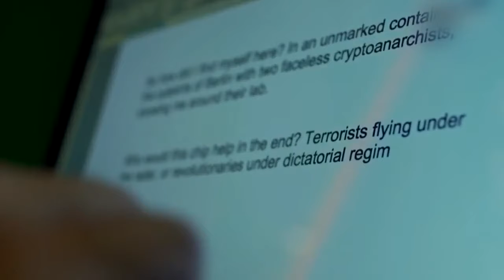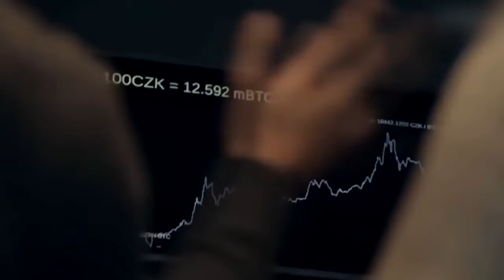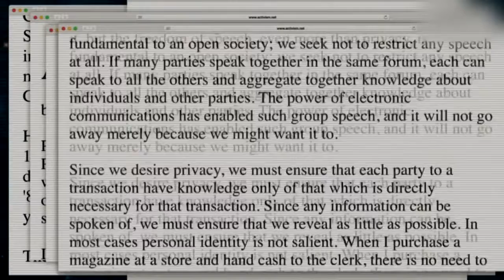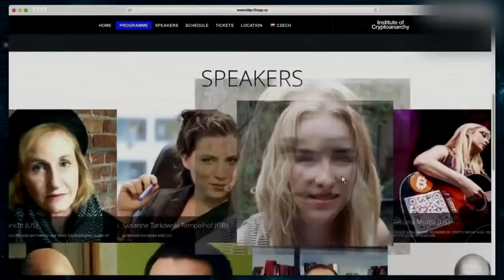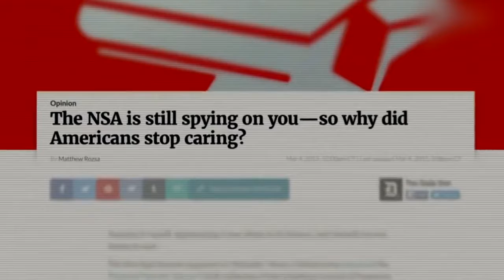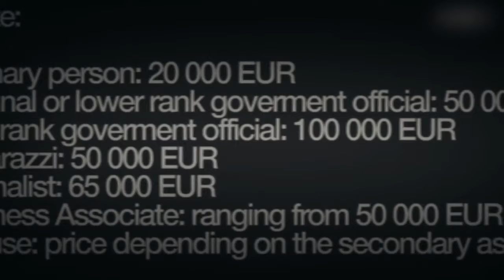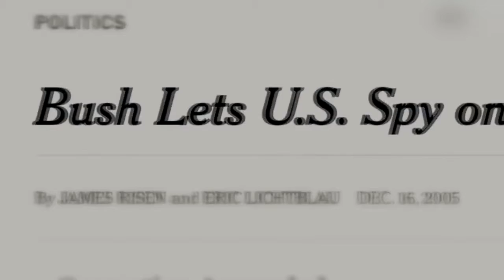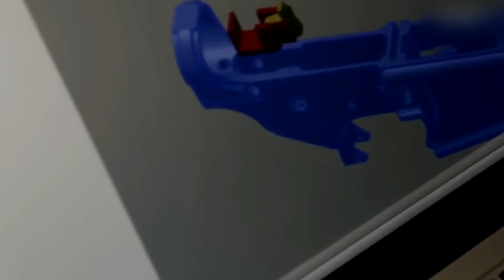Die geheime Welt des Darknet Deep Web Doku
Für Hintergrundwissen und Updates folgt Wissenswert auf Facebook: Twitter: . Check unseren Channel f. Doku ᴴᴰ Das Darknet Deepweb - Die dunkle.

Doku ᴴᴰ Das Darknet Deepweb - Die dunkle Seite des Internets Spielautomatentricks▻ Lockpicking Dietrich kaufen▻ Darknet.

Im Internet bekommt man viel, im „Dark Web“ bekommt man alles – buchstäblich! Das „Dark Web“ ist Marktplatz für alles, was erlaubt, verboten oder in der halblegalen Grauzone dazwischen.

Bisher beste Doku über das Deep Web.